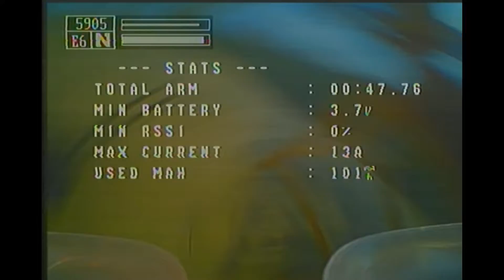Whooping Target Field!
One heat from a HydraFPV Tiny Whoop race at the Truly Deck at Target Field in Minneapolis, MN. This race took place at Minibar 2021 on November 6, 2021.

Whoop:
NewBeeDrone Hummingbird F4 Pro
NBD Gold Motors
NBD Azi 4-Blade Props
NBD Nitro Nectar 300mAh 1S LiPo
Happymodel EP2 ExpressLRS Receiver

Equipment:
Jumper T-Lite Radio
Happymodel ELRS Lite Module for T-Lite
True-D X Video Receiver
DJI Goggles